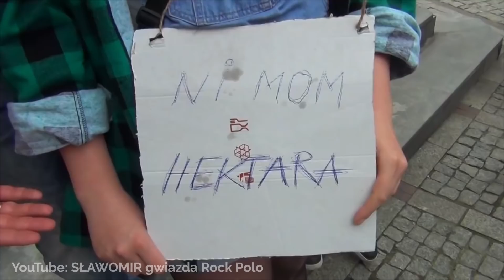Sławomir - ściema, która podbiła serca słuchaczy!!!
Sławomir - ściema, która podbiła serca słuchaczy!!! Sławomir Zapała i jego żona Magdalena Kajrowicz zyskali ogromną popularność takimi hitami, jak Miłość w Zakopanem, Aneta czy Megiera. Według doniesień poznali się w USA i powrócili do Polski by tu realizować się w rock polo. Ale to jednak nieprawda...